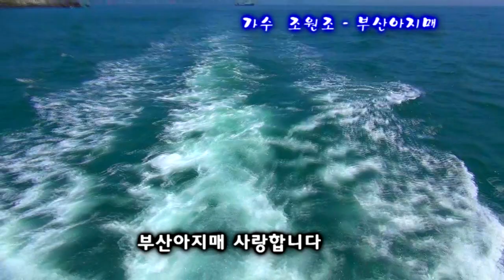가수 조원조 부산아지매